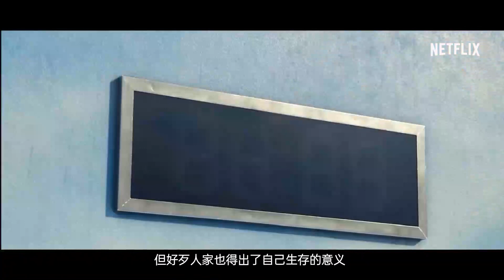鱿鱼游戏：營銷大於内容，言過其實的爆款網劇 | 小飯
我的評價是，不如《巔峰之智》。對相關類型感興趣的朋友可以觀看一下我做的該系列視頻，我覺得十分值得觀看。

大家好！這裡是小飯。我主要會給大家講解【金田一少年事件簿】和自己的大型鬥志漫畫【巔峰之智】，還會穿插亂七八糟的“吐槽”系列【小飯雜談】和一些懸疑類的【燒腦電影解說】
覺得小飯哪些點說的不對也歡迎指出，我們一起討論。